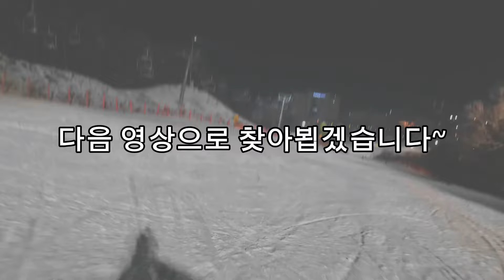비발디파크 스키 1인칭 시점 #2 | 소노벨비발디파크 | 야간스키 | 스키장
0:00 준비
0:12 펑키(상급) ➡ 발라드(초급)
2:43 클래식(중상급) ➡ 레게 중간(중급) ➡ 발라드(초급)
6:20 리프트(상급)
9:20 클래식(중상급) ➡ 레게(중급) ➡ 발라드(초급)
12:32 리프트 잠시 멈춤 영상
12:41 힙합(중상급)
15:01 테크노(상급)
16:55 마무리
17:09 엔딩